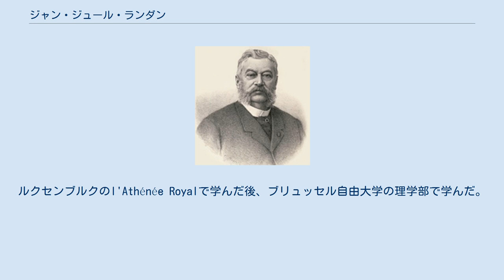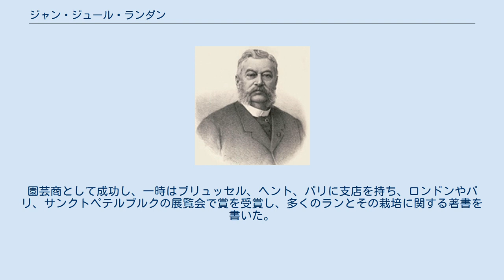ジャン・ジュール・ランダン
Jean Jules Linden ジャン・ジュール・ランダン（Jean Jules Linden、1817年2月12日 - 1898年1月12日）はベルギーの植物学者、探検家、園芸家、園芸商である。
ランの専門家で、多くの著作がある。
 ルクセンブルクに生まれた。
ルクセンブルクのl'Athénée Royalで学んだ後、ブリュッセル自由大学の理学部で学んだ。
1835年にベルギー政府が南米の科学調査の参加者を募集したときに志願し、ニコラス・ファンク（Nicolas Funck）、オーギュスト・ギエスブレットとともに、1835年9月にアントワープを出発し、12月末にリオデジャネイロに到着した。
1837年3月までブラジルで動植物の採集を行った。
この探検の間にランダンの生涯にわたるランの研究が始まった。
 ベルギーに帰国した、わずか6ヶ月後に、ランダンらの3人は再び海外の採集旅行に向かい、キューバ、メキシコの動植物を採集した。
探検はランダンが黄熱病に罹患した1840年まで中米に留まった。
野生のランの自然の状態での生育の環境の詳細な観察から、ヨーロッパでのランの栽培技術に革新をもたらした。
それまで、必要以上に高い温度の温室で栽培が試みられたことから、ランの枯死率は高かった。
イギリスの植物学者のジョン・リンドリーも採集した植物の生息地の、詳細な環境を調べた。
 短い間、ブリュッセル動植物園の園長を務めた後、ランの栽培に専念し、温度の異なる3つの温室で各種のランを育てた。
園芸商として成功し、一時はブリュッセル、ヘント、パリに支店を持ち、ロンドンやパリ、サンクトペテルブルクの展覧会で賞を受賞し、多くのランとその栽培に関する著書を書いた。
 ラン科の種、Phalaenopsis lindenii LoherやDendrophylax lindenii (Lindl.) Benth. ex Rolfeなどに献名されている。
 Lindenは、植物の学名で命名者を示す場合にジャン・ジュール・ランダンを示すのに使われる。